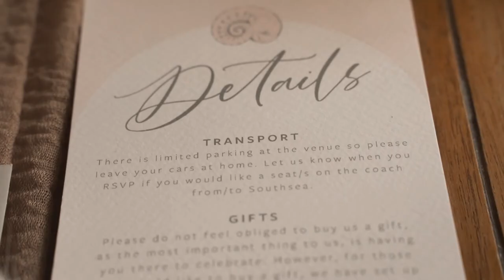You, me and the Sea... A styled wedding shoot in Southsea, UK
A mermaid-themed styled wedding shoot in Southsea, UK.